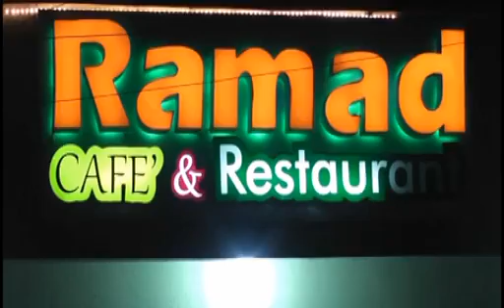NEWS ENG Sa 24 May 2014 kh